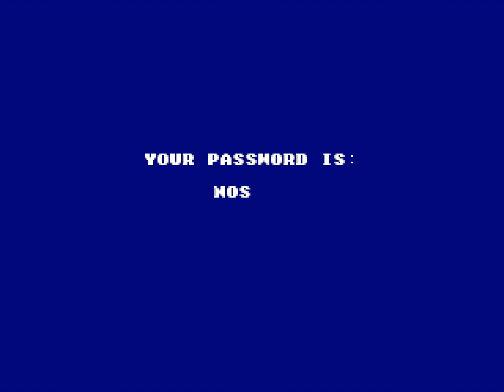[MSX] ANMA's Frantic - Job 1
ANMA's coder playing through the first stage ('job') of their 1992 MSX2 game, Frantic. Now that he's passed his job interview, what threatening trials will he have to face?

Video recorded and provided by André, the coder and graphics artist of ANMA, the scene group who developed this game. For a list of other tools, demos and games created by ANMA, see their wiki category at the MSX Resource Center

Many thanks to ANMA for recording and providing these videos, and allowing me to display them on my channel.